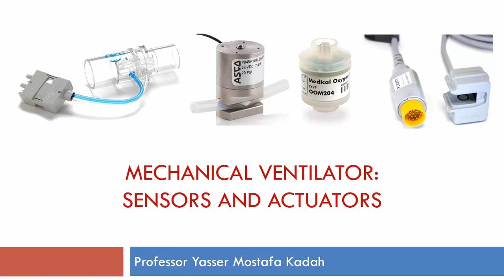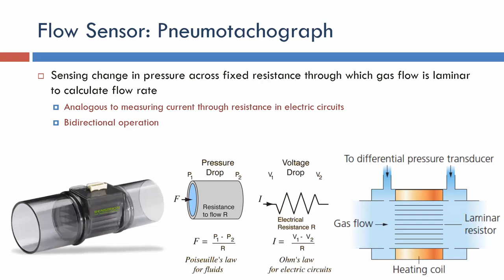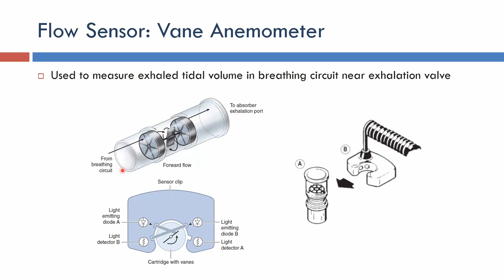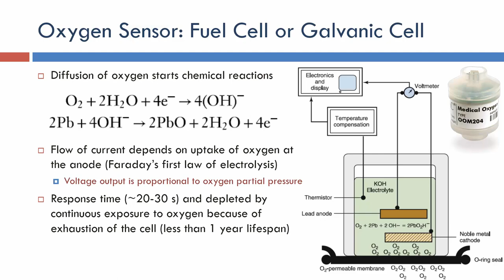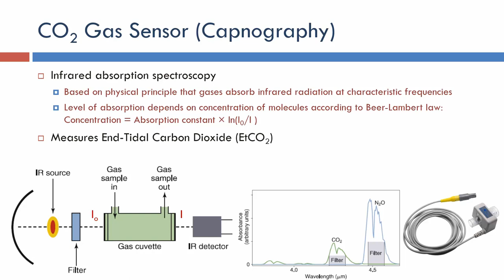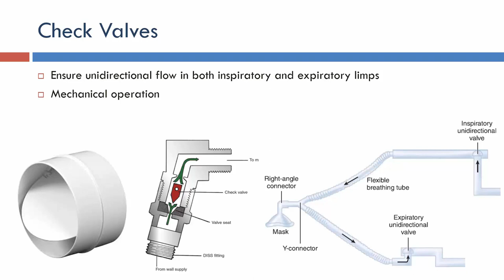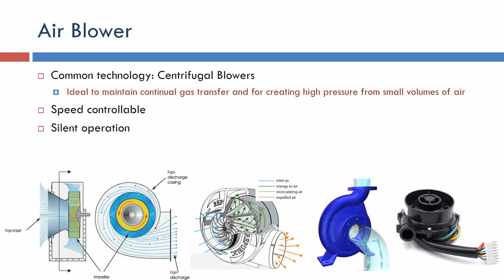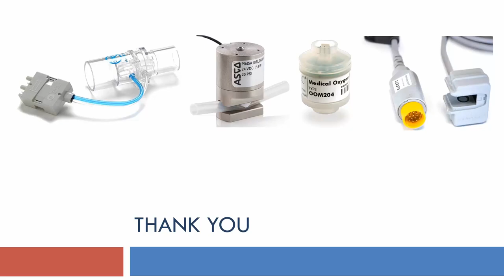Mechanical Ventilator: Sensors and Actuators (Arabic Narration)